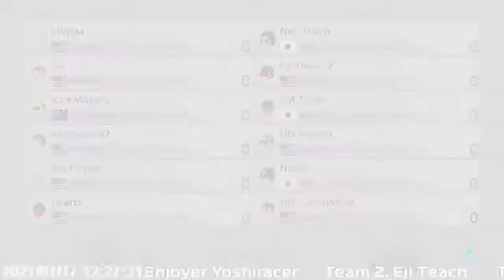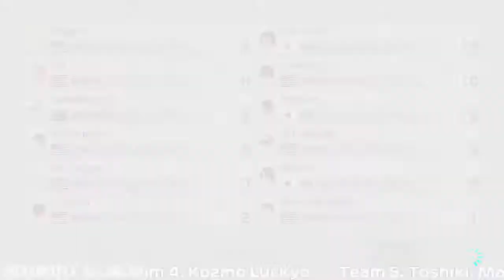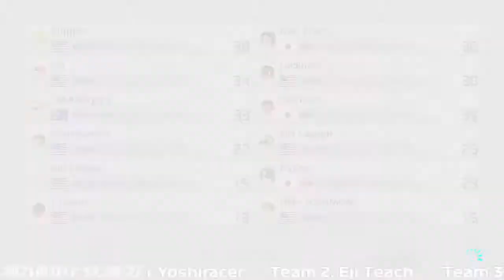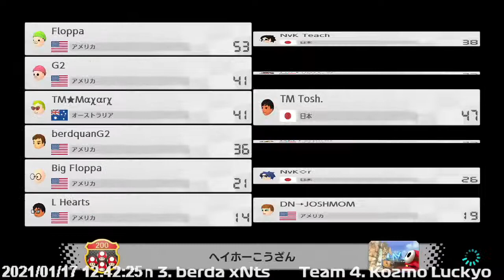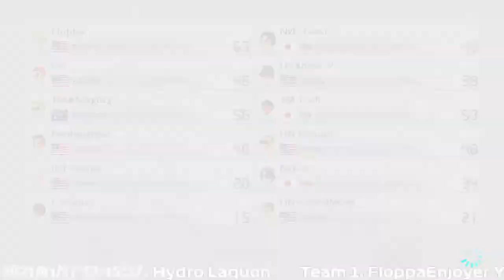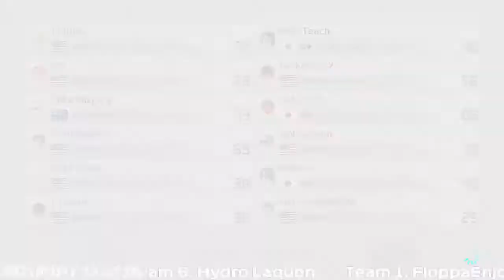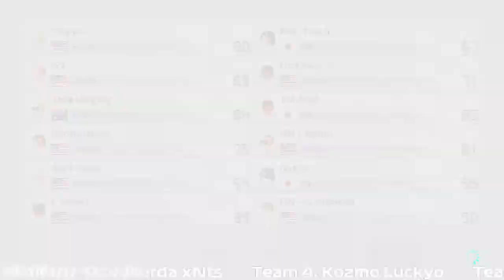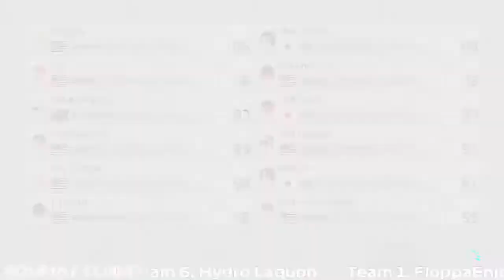Lounge40 tier-all 2v With Maxarx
Team 1: FloppaEnjoyer Yoshiracer
Team 2: Eji Teach
Team 3: berda xNts
Team 4: Kozmo Luckyo
Team 5: Toshiki. Maxarx
Team 6: Hydro Laquon